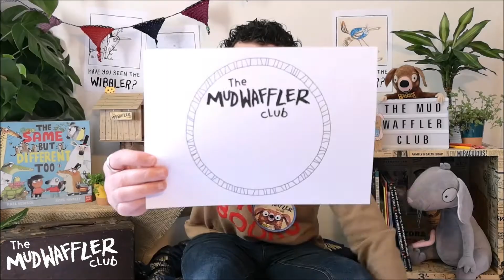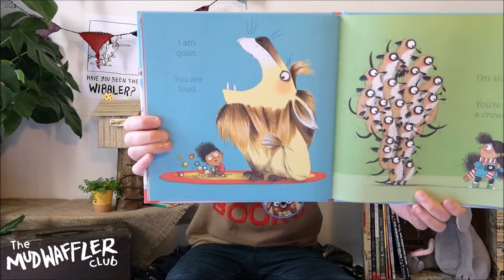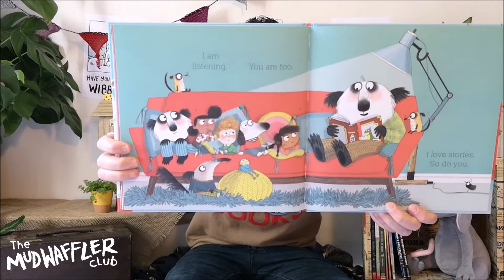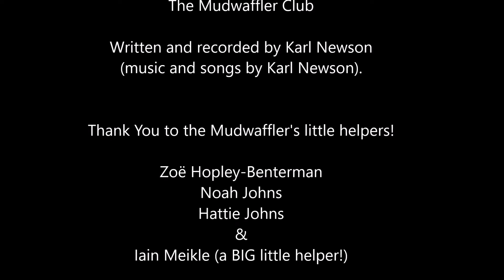The Mudwaffler Club - Episode 2 - Karl Newson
In Episode 2, we'll read my picture book 'The Same But Different Too' - illustrated by Kate Hindley, we'll make our own toilet roll tube Mudwaffler, and we'll read the Mudwaffler Club Mail (which this week includes an update on 'The Wibbler' from squirrel, and a fact, from fox). Plus, colour in sheets and Mudwaffler badges for you to print out and make at home. It's Mudwaffler time!

13 minutes playtime.

Share your Nonsense Poetry answers, Wibbler drawings, colour in sheets, toilet roll tube Mudwafflers, and Mudwaffler Club badges with me on Twitter @karlwheel using Mudwaffler.

You can find colour in sheets, Mudwaffler Club badge and toilet roll tube Mudwaffler templates on my